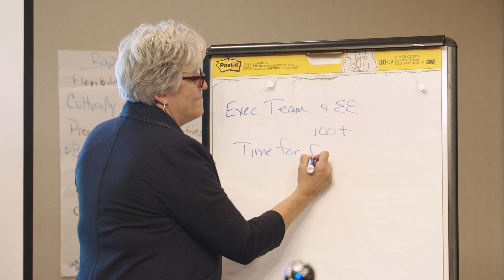The Power of Peers Groups for CEOs and Business Owners - Vistage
Charles Rath, of RS21, shares how Vistage's peer groups and one-on-one coaching structure has helped his business grow.

Janice Honeycutt has been working with CEO and business executives for over 25 years. She is a nationally recognized peer group facilitator with years of success coaching accomplished business owners to higher levels of achievement.